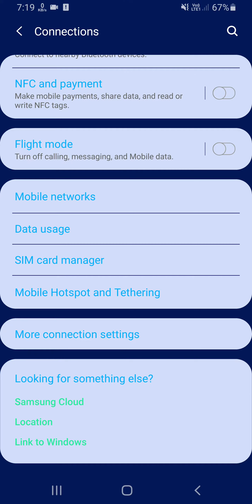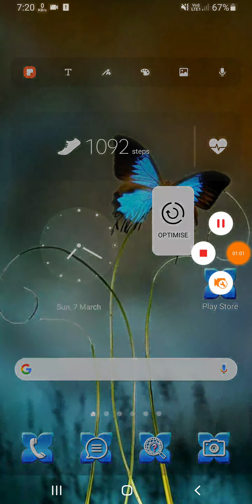Samsung M12 Sim Card Full Setup